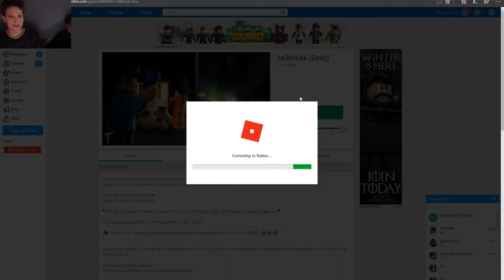Jeg bryter meg ut av et fengsel! + En gjest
I denne videoen spiller jeg Roblox (Jailbreak) sammen med en gjest! Vi bryter oss ut av et fengsel og har det gøy!